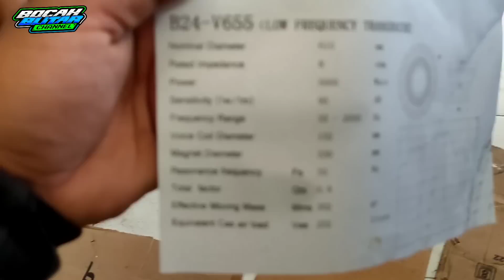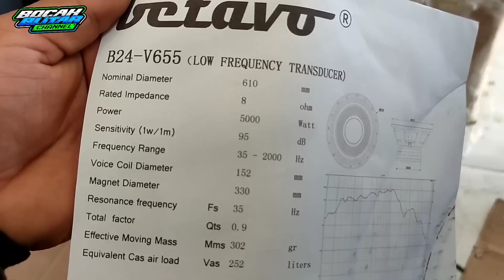SPEAKER BREWOG TERBARU 24 INC || GIMANA SUARANYA ‼️